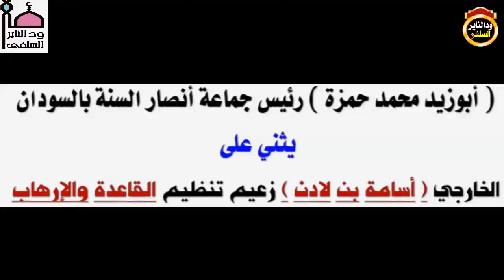شاهد البلاوي عند جماعة انصار السنة بالسودان جناح الاصلااح موثق - للشيخ أحمد البدوي